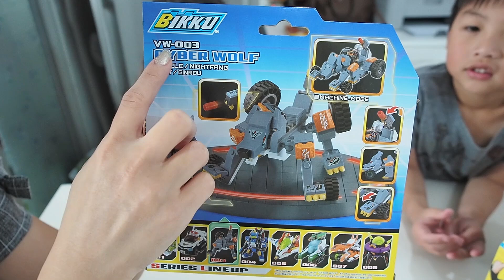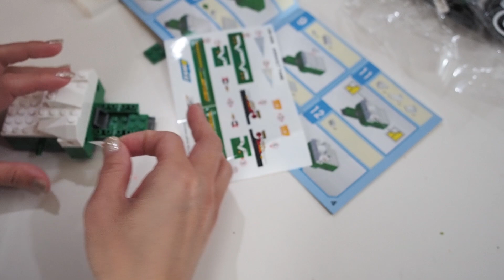น้องเกรซ น้องกายรีวิวของเล่นตัวต่อ Bikku ตอน 2